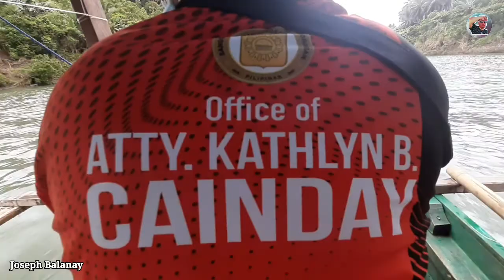BRGY. BENOWANGAN ESCAPADE | Borongan City | Joseph Balanay